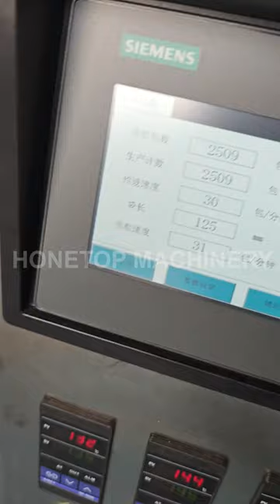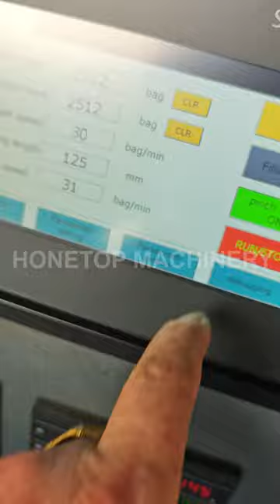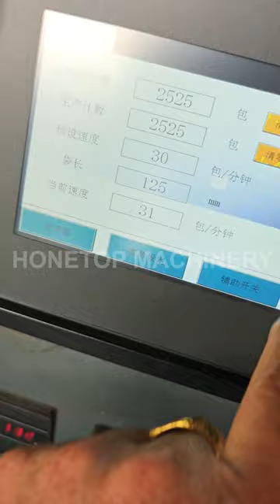To Lebanon - Triangle bag juice packaging machine is ready